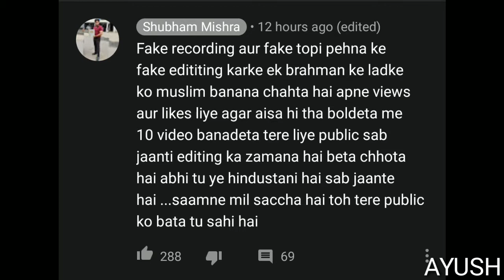Hindu Sher boy vs Shubham Mishra Controversy Covered|Shubham Mishra's challenge to Hindu Sher Suresh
Hey guys, if you liked watching this video, then do

Hindu Sher boy vs Shubham Mishra Controversy Covered|
Shubham Mishra's challenge to Hindu Sher Suresh

Edit: Ayush(myself)